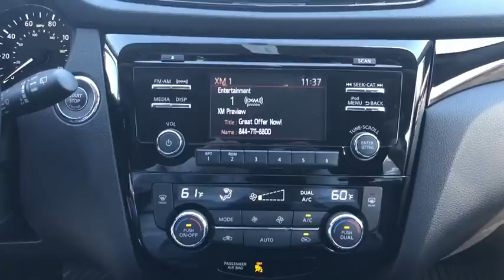2018 Nissan Rogue Sport Portland, Beaverton, Vancouver, Gresham, Hillsboro, OR 1016677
Magnetic Black New 2018 Nissan Rogue Sport available in Portland, Oregon at Nissan of Portland. Servicing the Beaverton, Vancouver, Gresham, Hillsboro, OR area.
2018 Nissan Rogue Sport SV - Stock#: 1016677 - VIN#: JN1BJ1CR8JW291774

SV trim, MAGNETIC BLACK exterior and Charcoal interior. CD Player, Keyless Start, Dual Zone A/C, All Wheel Drive, Alloy Wheels CLICK ME!  KEY FEATURES INCLUDE All Wheel Drive, Back-Up Camera, Satellite Radio, iPod/MP3 Input, Bluetooth, CD Player, Aluminum Wheels, Keyless Start, Dual Zone A/C. Nissan SV with MAGNETIC BLACK exterior and Charcoal interior features a 4 Cylinder Engine with 141 HP at 6000 RPM*.   OPTION PACKAGES ROOF RAIL CROSS BARS. Rear Spoiler, MP3 Player, Remote Trunk Release, Keyless Entry, Privacy Glass.   VEHICLE REVIEWS Edmunds.com's review says It has good maneuverability in traffic and tight quarters due to its smaller-than-Rogue size..   Horsepower calculations based on trim engine configuration. Please confirm the accuracy of the included equipment by calling us prior to purchase.